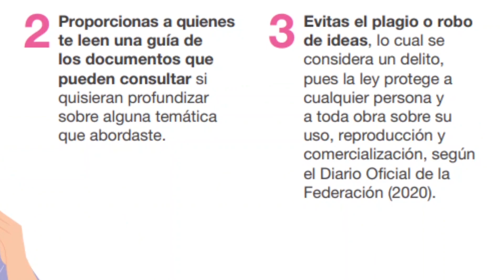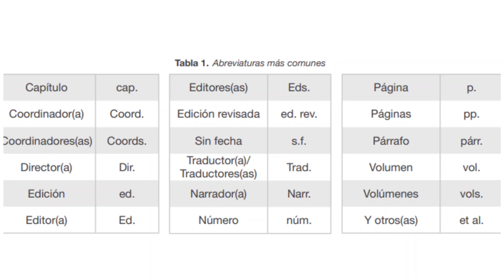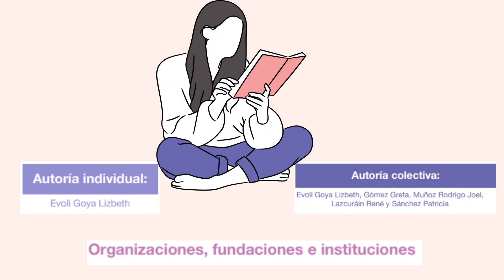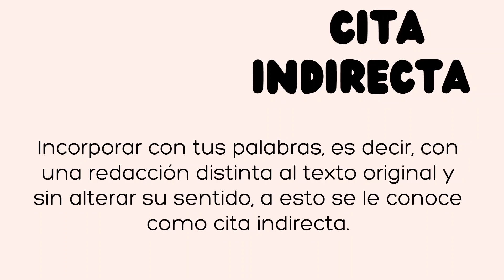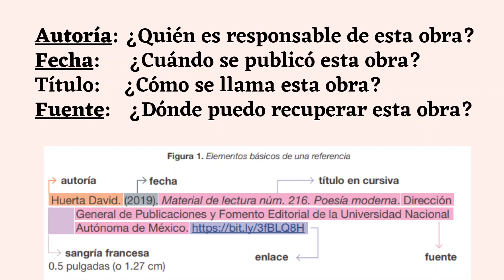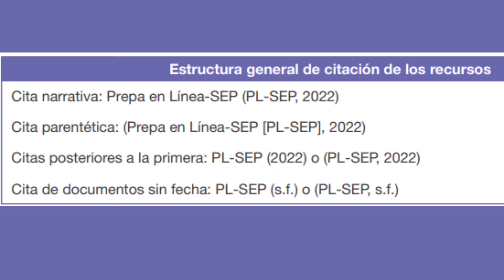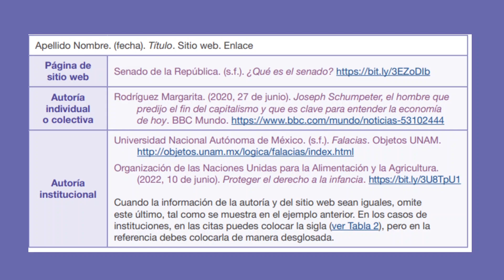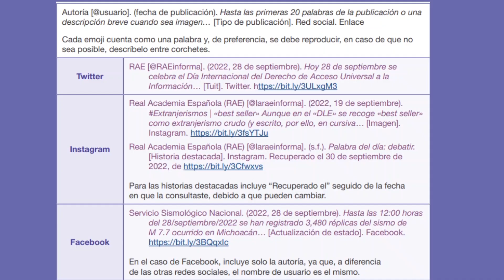Nuevo Manual de citas y referencias para prepa en línea SEP: Aprende cómo citar correctamente ✔️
En este video te presentamos el nuevo manual de citas y referencias de la preparatoria en línea SEP. Conoce las últimas actualizaciones y aprende cómo citar correctamente tus fuentes en tus trabajos escolares. Este tutorial te brinda todas las herramientas y recursos necesarios para que puedas realizar tus citas con confianza y éxito. ¡No esperes más y actualiza tus conocimientos ahora mismo!

Conoce el Manual Completo.